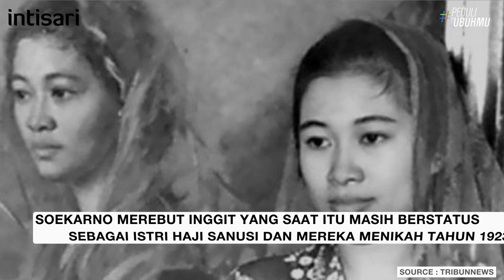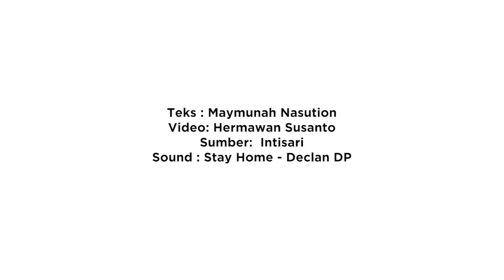Kisah Asmara yang Unik dari 9 Istri Soekarno: Menilik Kehidupan Pribadi Sang Pemimpin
Petualangan asmara Bung Karno memang tak pernah habis untuk diperbincangkan. Dengan 9 istri yang pernah singgah di hatinya, dia memiliki sejumlah kisah asmara yang benar-benar unik. Siapa yang tidak mengenal keanggunan Fatmawati? Siapa pun pasti terpesona oleh kecantikan Ratna Sari Dewi. Di bawah ini, kami hadirkan gambar-gambar cantik dan kisah cinta istri-istri Presiden Soekarno.